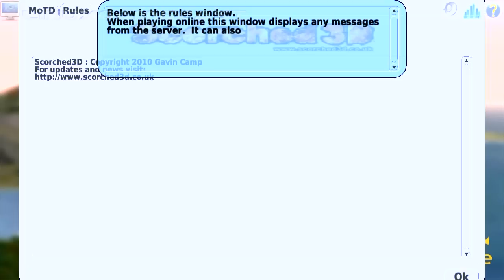L.G.C. |B-Reel| — Scorched3D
"Scorched 3D is a modernization of the classic DOS game Scorched Earth "The Mother Of All Games" on which it is based. Scorched 3D incorporates a lively three dimensional landscape that includes animated jets, naval vessels, water, and even birds, in addition to detailed tanks and projectiles. Other enhancements include LAN and internet play and music. Scorched 3D is totally free to play and is available for both Microsoft Windows and Unix (Linux, FreeBSD, Mac OS X, Solaris etc.) operating systems. "

Decided to have a go at  Scorched3D. The game looks simple but it's not. This is the first bit of the tutorial.